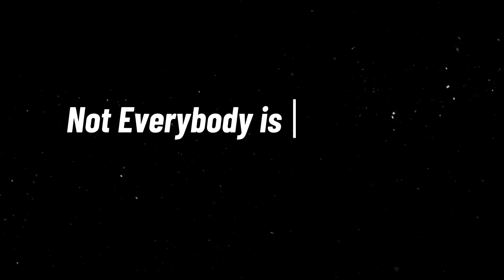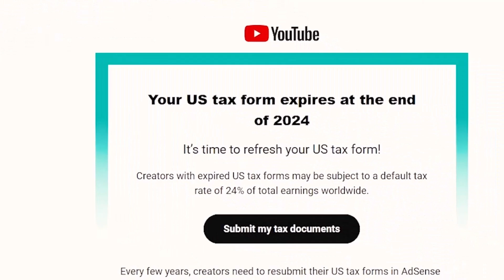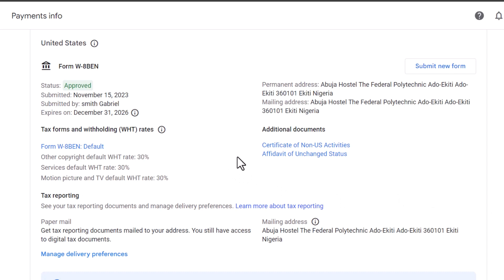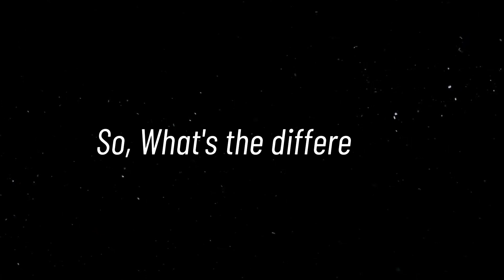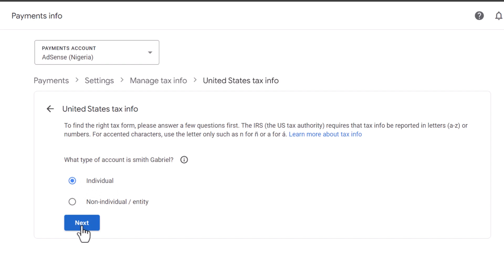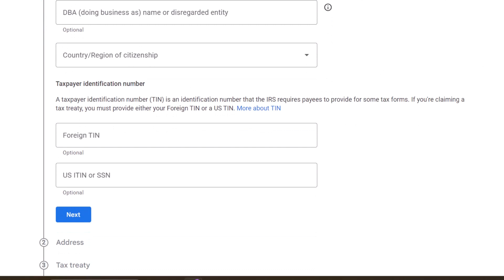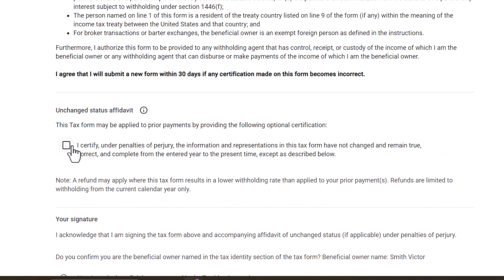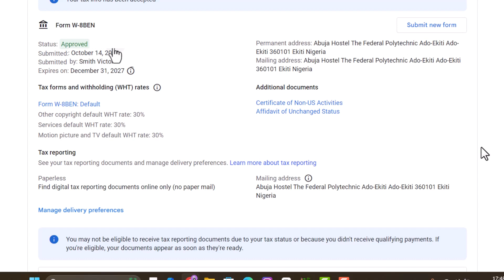How to re-Submit Tax Information in Google AdSense | US Tax Form Expired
How to re-submit YouTube Tax Information in Google AdSense For Non US-Creator

Your YouTube Tax Information Expires in three years fro the year you submitted it. So, if you submitted your YouTube Tax info in 2021, you need to re-submit it now. This video explains how to re-submit your tax info in Google AdSense, why you need to resubmit your tax info, and what happens when you don't submit your Tax Info.

You can become a community member of the channel through the link below, and also get access to our Whatsapp Community Group.

– – – 🔗 Click Click Click 🔗– – –

– – –💻 Tools & Equipment I use 💻– – –

▶️ Mobile Device/Camera

▶️ Android Screen Recorder: Default phone recorder✅

▶️ Microphone 1

▶️ Microphone 2